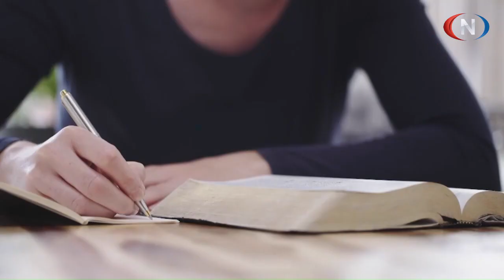Tett På 03 01 2023